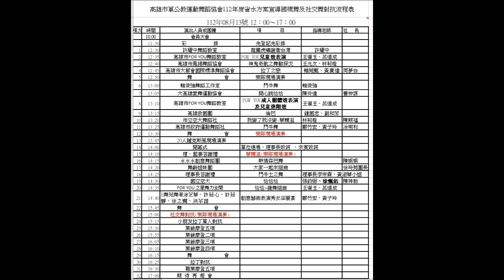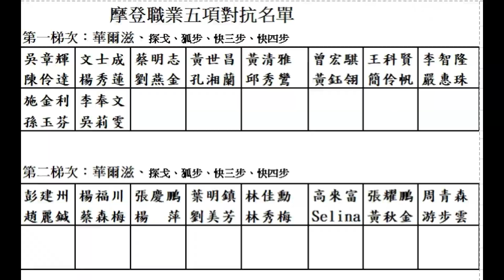2023高雄市軍公教舞蹈運動會下集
周青森錄製 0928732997 華爾滋 探戈 恰恰 倫巴 森巴 吉魯巴 狐步 快三步 快四步  鬥牛舞
Waltz  Tango  Foxtrot  Quick step  Viennese Waltz  春天舞展 Spring Dance Party
拉丁舞  社交舞 交際舞 摩登舞 國際標準舞 國標舞 標準舞 舞蹈學院 夏季 夏展  夏日舞展 Summer Dance Party  秋展  秋天舞展  秋季舞展 Autumn Dance Party 台東海岸 太平陽海岸 海岸公路 溫文興  圍棋  象棋 西洋棋  跳棋 花東海岸 鳳飛飛 掌聲響起 劉文正 軍公教舞蹈 聖誕趴 元旦趴 鳳陽舞蹈 救國團
京湛 E舞苑  市立空大 大高雄愛舞  賴俊強 空大  國立空大 樹德家商 舞會美濃輔天五穀宮中華神農大帝60周年慶聖誕千秋 中華神農大帝協進會全國聯誼 祭典 繞境  福德正神 福德宮 正安宮 軍公教舞蹈  國立空大成果展 高山厳 2023國立空大高雄舞社 2023春展 高雄市四維長青社交舞聯誼會2023母親節舞會
高雄市四維長青社交舞聯誼會2023母親節PARTY＿ 高雄市長青社交舞聯誼會2023母親節舞會       2023母親節PARTY  Mothers Day 林民賢 李淑娟 江雪貞 國立空大高雄夏季舞展2023
DANCE SPORTS 2023高雄市軍公教舞蹈運動會